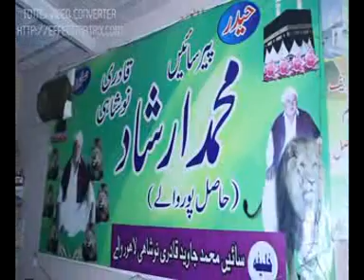urs mubarak peer syen muhammad arshad qadri noshi part 01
urs mubarak peer syen muhammad arshad qadri noshi part 1
Annual_Urs_Mubarak 16-October
Darbar_hasal pur taseel bahawalpur